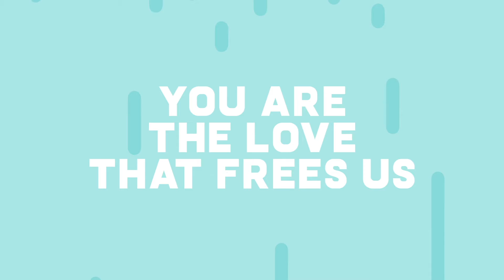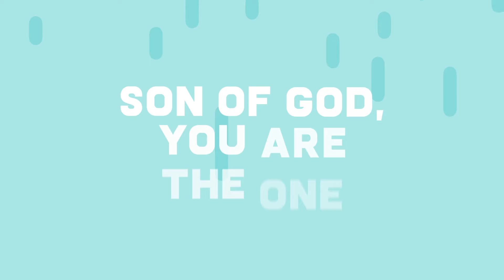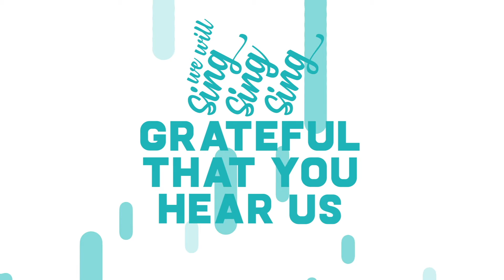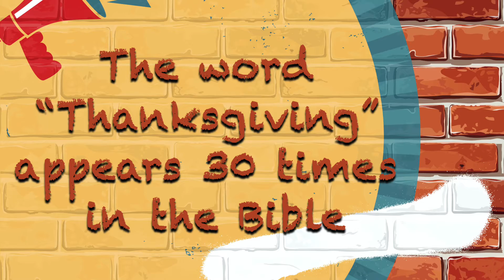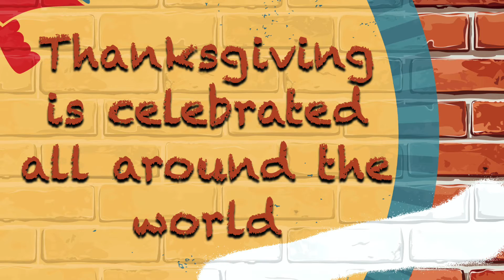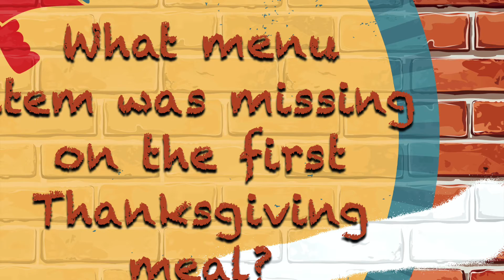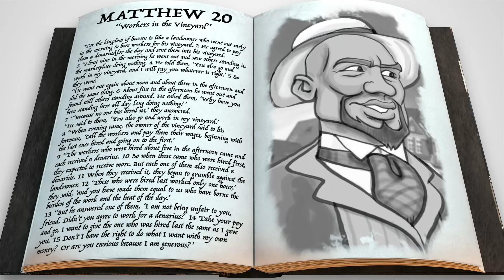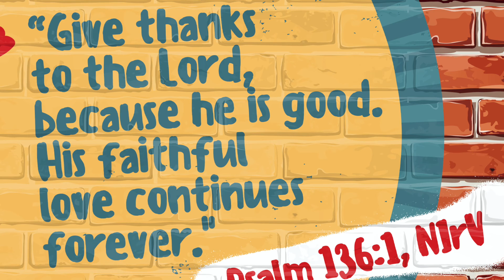November 22nd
Join us for this week's Genesis Kids Online Service. We have extra videos and resources on our
Enjoy today's episode!